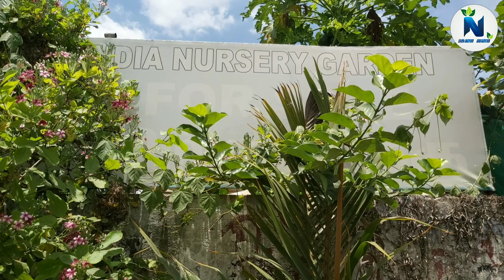PLANT NURSERY VISIT | SOIL AND POT PRICE | INDOOR PLANTS - PART 20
This video show one of cheapest nursery in Chennai.